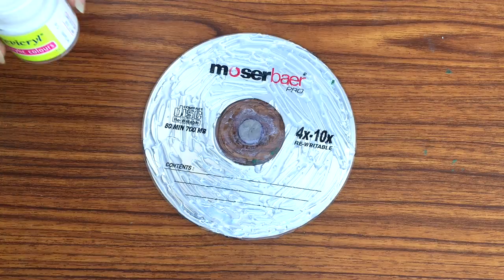Easy Coaster Making | How to make Tea Coaster | DIY Coaster With CD | diywithkanchan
Hello Art lovers, So in todays tutorial we will be using our old CD and will make coasters out of it. I willl be making three types of Coasters, one with Glass colour, 2nd with decoupage and 3rd one is with jute rope.

 To make the coaster, you need below material :-

1. CD
2. Decoupage napkin

3. Modpodge glue

4. Jute rope

5. Hot glue

6. Glass colour

Love💓
DIYwithKANCHAN

how to make tea coaster with cd
tea coaster making ideas
how to make coasters from old cds
how to make coasters from cardboard
diy coasters
diy glass coasters
coaster craft
paper tea coaster
recycled cd coasters
cd drink coasters
coaster making ideas
coaster made from cd
how to use old cds for decoration
cd coasters tutorial
cd crafts for adults
quick diy coasters
diy coasters waterproof
diy coasters cork
diy coasters pinterest
diy coasters cardboard
diy coasters with pictures
diy coasters wood
diy coasters tile
decoupage on tiles
decoupage tea coasters
decoupage wooden coasters
diy coasters with napkins
fabric tile coasters
how to make coasters
napkin coasters tiles
youtube making tile coasters
how to make jute items
how to make a jute rug
how to make jute doll
jute project
jute doormate
jute craft
how to make handmade jute bags at home
jute ideas
jute coaster